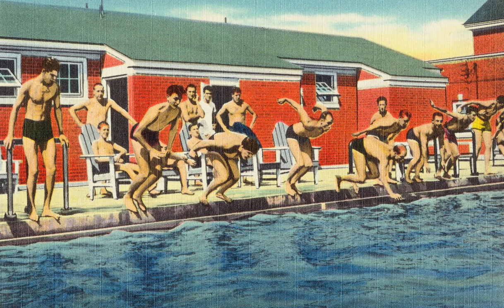[FREE FOR PROFIT] Duster + Slowcore type beat "sharks and racoons"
Key - Bb Minor / BPM - 120
**Free for profit up to 5k streams on all platforms**

Must credit (prod. saint mike)

**If you make a song with this beat, please DO NOT register it with content ID, cause then you will end up claiming this beat, and everyone else’s song using this beat (also, it's ILLEGAL)**

**If the song you create using this beat reaches over 5,000 streams on any platform you must buy a license**

**This beat is free to use for all platforms including streaming services (up to 5k streams) as long as you credit me when you use it. If you want to be 100% sure that your song won't get taken down, and you want to avoid copyright issues, or if your distributor requires a license for the beat you should buy a lease (beatstars link above).**

guide:

00:00 intro
00:48 chorus
01:28 verse
02:32 final chorus